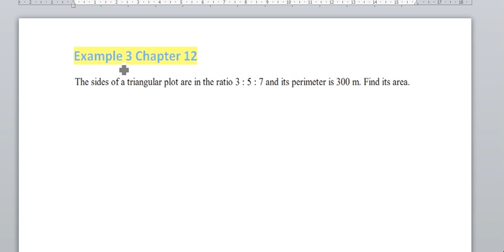Class - 9th, Ex - 12.1 Qno - 1 ( Heron's Formula) | Top Rankers | Sunday Test | Part -2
This is the test of Chapter 12 Heron's formula. This test contains all the important questions from ch:12 if you attempt these questions surely you are going to get full marks in this chapter.